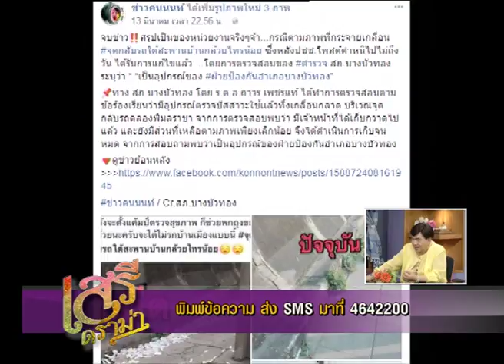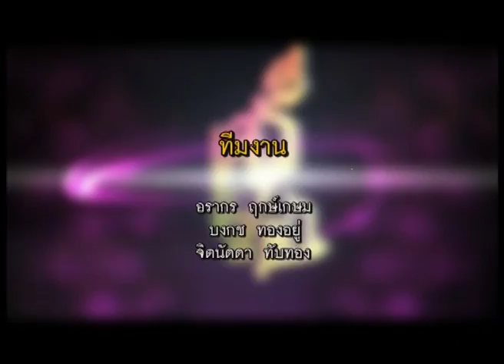เสรีดราม่า วันที่ 18 มี.ค. 61 ช่วงที่ 4 : วิจารณ์แซด ตำรวจสกปรก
เสรีดราม่า 18  มี.ค. 61

- วิจารณ์แซด ตำรวจสกปรก
- ตอบคำถามแฟนรายการ